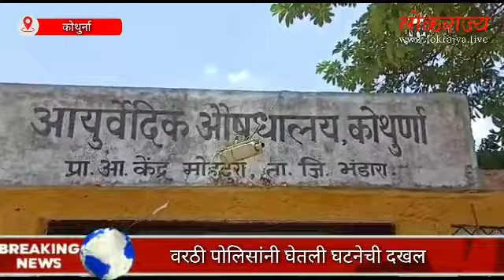कोथुर्ना येथे कार्यक्रमाच्या जेवणातुन विषबाधा ; नागरिक घेताहेत उपचार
लोकराज्य NEWS✒️ 📰  📸
या गृप मधे फक्त बातम्या वाचायला/ बघायला मिळतील...
 जर तुमच्या परिसरातील कोणत्याही बातम्या लोकराज्य न्यूज मध्ये घालायचे असतील तर कृपया खाली दिलेल्या लोकराज्य क्रमांकावर संपर्क करा किंवा बातम्या पाठवा...

जाहिरात किंवा बातमी
करिता संपर्क करा.